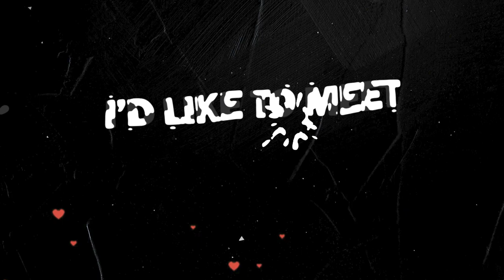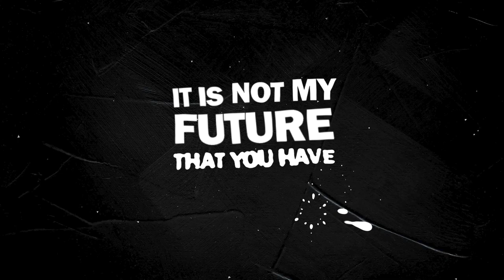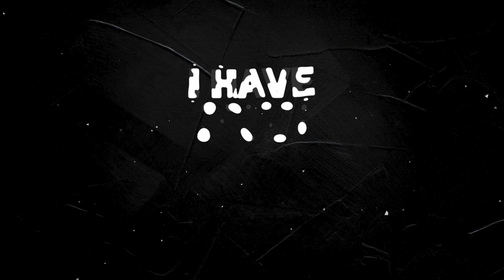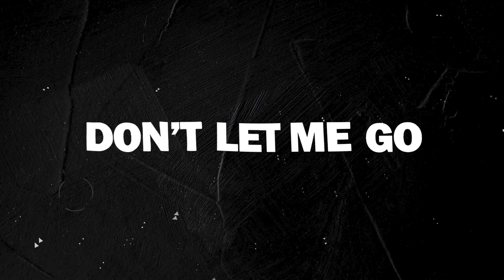Rob Slocum - The Death of Memories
In this mesmerizing video, storyteller and singer-songwriter, Rob Slocum shares a full version of his song with images to go along with the lyrics.